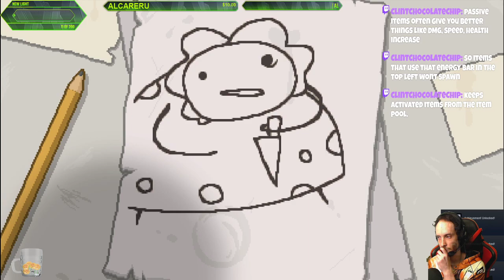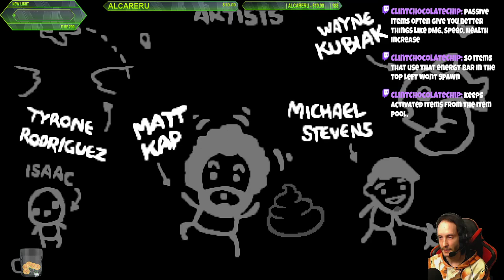Blind Live Stream - Binding of Issac - Part 3, Story Finale... More to come.